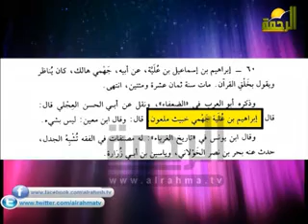برنامج الرد على الرويبضة || اسلام البحيرى || الشيخ / احمد جلال 11-3-2015 2